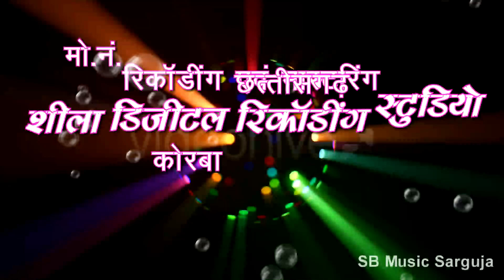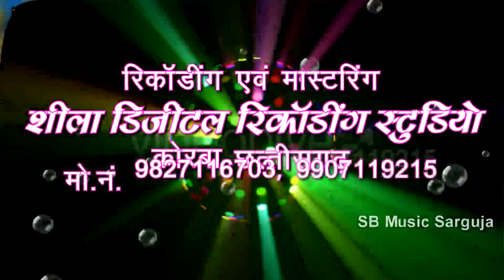Ek Din Toke Pataye Lahu | Cg Song | Aak Din Toke Pataye Lehu | Super Hit Chhattisgarhi Geet SB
Song : Ek Din Toke Pataye Lahu
Singer : Ramesh Das Babita Vishwash
Lyrics : Ramesh Das
Music Director :
Producer : Shri Ram Rathore
Director : Shri Ram Rathore
Recordist : Nanki ji

5. SHILA STUDIO KORBA